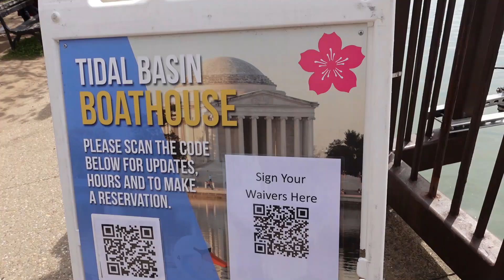VERY FESTIVE WASHINGTON DC + NAG BOATING KAMI SA TIDAL BASIN WASHINGTON DC 🇺🇸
Our LDR story 🇺🇸🇵🇭 :

💗AUGUST 24, 2019 - we met on a dating site called Pinalove.com ..

💗SEPTEMBER 1, 2019 - we became boyfriend/girlfriend ..

💗DECEMBER 28, 2019 - Chad decided to come to Philippines to meet me. This is our first meeting..

💗DECEMBER 13, 2021 - we decided to meet halfway in Thailand because Philippines is not yet open for tourist due to covid restrictions. This is our second meeting ..

💗DECEMBER 24, 2021 - Chad proposed to me at the top of Phuket Thailand. We're officially engaged..

💗MAY 18, 2022 - Chad visit again in Philippines. We go to my province and he meet all my family and relatives. This is our 3rd meeting.

💗OCTOBER 14, 2022 - my flight to the USA. We finally close the distance 🙌😭 One of the best days in my life 😭❤️

"Love bears all things, believes all things, hopes all things and endures all things"

SO WORTH THE WAIT 😭❤️
THANK YOU LORD GOD FOR EVERYTHING 🙏🏿🙏🏿❤️

And thank you sooooooooooooooo much to everyone who supported us from the beginning till now ❤️🥰 We love all of you so much ❤️ Thank you for being a part of our journey 💗🥰

Love,
ChadMae

CREATIVE COMMON ..